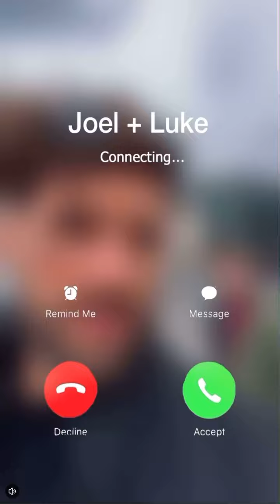HAHA JOELYS FACE AT THE END. joelsmallbone lukesmallbone forkingandcountry 🫶🏼🫶🏼🫶🏼🫶🏼🫶🏼